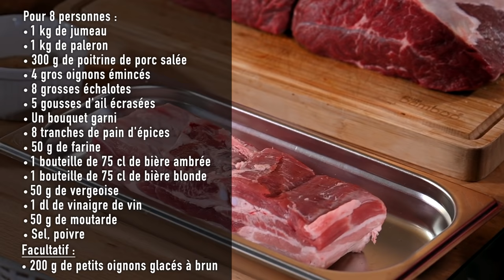La carbonade flamande "chti", simple pour tous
Dans cette vidéo, comment réaliser  une carbonade flamande à la ch'ti. Avec un invité, Fabrice Blind, comédien et auteur de nombreuse pièces.

Revoir les bases, de la cuisine française avec Patrick Dujancourt c'est toujours intéressant.

Patrick Dujancourt